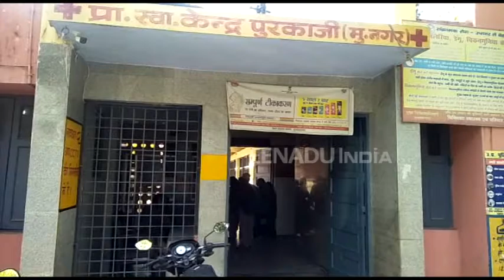मुजफ्फरनगर : दुष्कर्म के आरोपी को पकड़ने पर मिलेगा 51 हजार का इनाम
मुजफ्फरनगर : पुरकाजी में दो दिन पहले सात साल की मासूम बच्ची के साथ दुष्कर्म हो गया था. वहीं आरोपी पुलिस की पकड़ से अब भी बाहर हैं. इस बीच पुरकाजी नगर पंचायत के चेयरमैन जहीर फारूकी ने आरोपी पर 51 हजार का इनाम घोषित किया है.